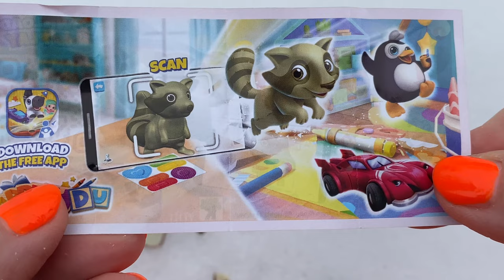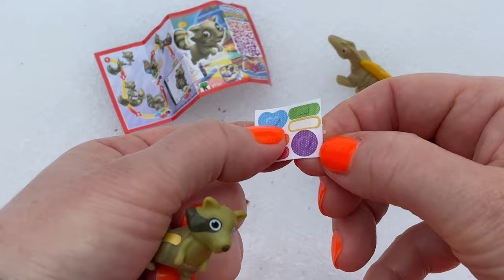ASMR Kinder Surprise Eggs/Toys"Applaydu"-unboxing opening/Überraschungseier auspacken#asmr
Kinder Surprise Eggs Chocolate /Toys"Applaydu"-unboxing-2023 versions opening/ASMR/ Kinder Überraschungseier auspacken